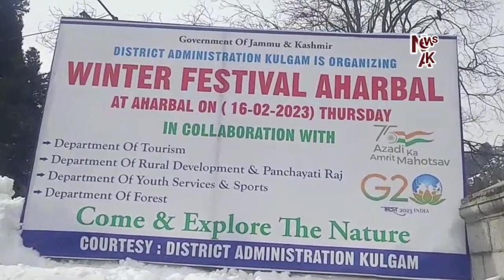Winter Carnival begins at Aharbal to boost Tourism in Kulgam.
AHARBAL KULGAM  Feb/16/23:-Department of Tourism in collaboration with the District Administration of Kulgam organised Aharbal Mela to promote Kashmir tourism, especially at the tourist destination Aharbal waterfall
District Administration of Kulgam in South Kashmir in collaboration with the Department of Tourism organised Aharbal festival to promote Kashmir tourism, especially at the tourist destination Aharbal waterfall. The Aharbal Festival was organized near Aharbal Waterfall Park which is a very famous destination in south Kashmir and always attracts a good number of visitors both locals and outsiders during the winter season. The visitors always take beautiful photographs in front of the famous waterfall.During the Aharbal Festival, multiple stalls were also installed by various departments including Agriculture, Horticulture, Sheep, Animal Husbandry, Tourism, KVIB, Apiculture, Floriculture, Handicrafts and other departments. The local traditions and culture were also displayed in stalls.Therefore, painting competitions were organised in Aharbal featival and students from various schools participated in this competition. Groups of boys also participated in cycling and trekking events which were flagged - off byDeputy Commissioner  of Kulgam Dr. Bilal Mohi-ud-din Bhat said to , "on the directions of Lieutenant Governor (LG), the district administration is making concerted and coordinated efforts to promote potential tourism destinations like Aharbal which is an off beat tourist destination. The festival or mela is part of the Government's initiative to promote this off beat destination across Jammu & Kashmir.